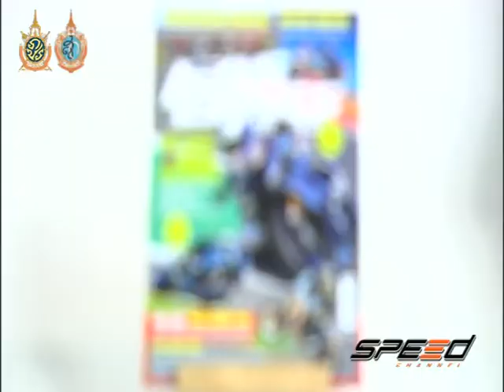Speed Rider OA 07 10 2016 B2